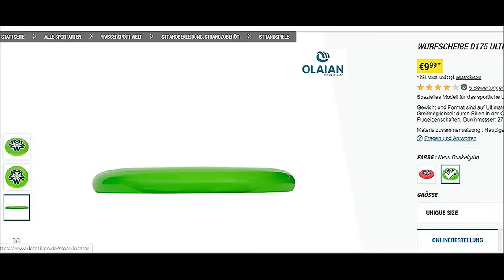Sascha.SD&HD 2022 - Werbung 2019